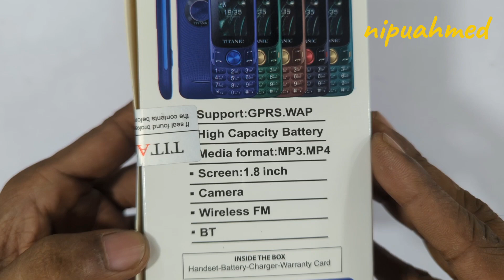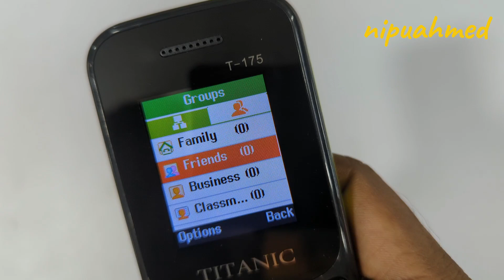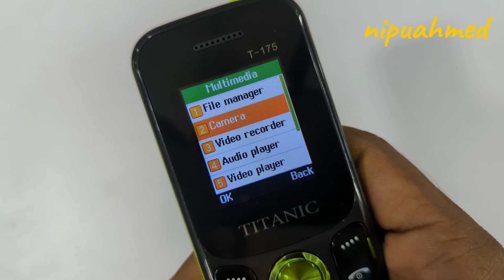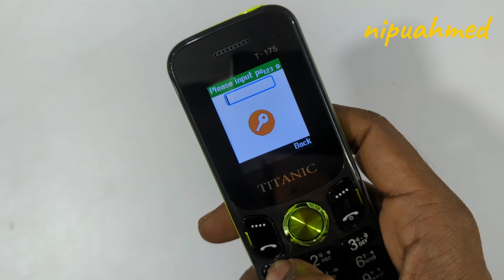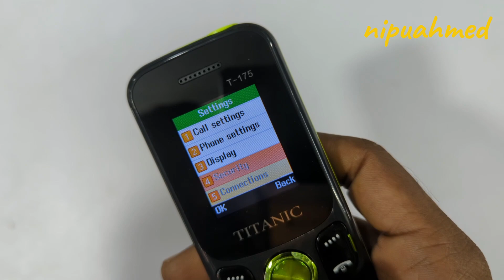গরম খবর আগুন ঝরাচ্ছে ফোনটি🔥HD call🤙Best dual SIM keypad phone // baton mobile price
গরম খবর আগুন ঝরাচ্ছে ফোনটি 🔥 HD call 🤙 Best dual SIM keypad phone // keypad phone review 👌 T 175

Price 1050

Gprs web page
Mp3 MP4 player
1.8"display
Camera 📸
Wireless FM
BT
Auto call recording
500 sms
1000 contact capacity
Gems ✨
stalis design

Your qaris 👇 👇 👇 👇 👇 👇 👇 👇 👇

টাইটানিক বাটন ফোন প্রাইস ইন বাংলাদেশ
নতুন মডেলের বাটন ফোন প্রাইস বিডি
নিউ ফোন রিভিউ বাংলাদেশ
নিউ২০২৪ ফোন রিভিউ
নতুন মোবাইল প্রাইস বাংলাদেশ
কিপ্যাড ফোন প্রাইস বাংলাদেশ
বাটন ফোন প্রাইস ইন বাংলাদেশ
ফিচার ফোন প্রাইস ইন বাংলাদেশ
বার ফোন প্রাইস ইন বাংলাদেশ
অল্প দামে ভালো মোবাইল
টাইটানিক ফোন
টাইটানিক কি 175
নতুন ফোন
নতুন রিভিউ
ফোন আনবক্সিং
নিপু আহমেদ
বেস্ট ফোন
আইটেল ফিচার ফোন প্রাইস ইন বাংলাদেশ
symphony keypad phone প্রাইস ইন বাংলাদেশ
নোকিয়া কিপ্যাড ফোন প্রাইস ইন বাংলাদেশ
ডিডিএল কিপ্যাড ফোন প্রাইস ইন বাংলাদেশ
নিউ আইটেম

best dual sim keypad phone

nokia dual sim keypad mobile

best budget 4g keypad phone

dual sim keypad phonemini smartphone price in bangladesh

best 4g keypad phone under 1000

itel button phone

cheap keypad phone

itel keypad mobile wholesale market

best button phone

keypad mobile call recording

sabse best keypad mobile

4g keypad mobiles in india

samsung best keypad phone

top 3 keypad mobile phonemini keypad mobile phone

4g android keypad mobile

keypad feature phone

top 10 best keypad mobile phones

samsung phone price in bangladesh

itel keypad mobile price

samphony all phone bd price

20000 taka best phone 2024bangladesh

new samsung keypad mobile

keypad mobile wholesalegdl mobile

gdl bd

gdl mobile price in bangladesh

gdl g601 price in bangladesh

gdl classic

gdl classic price in bangladesh

gdl g2

gdl pricekeypad mobile best company

keypad mobile price 2024

best budget keypad phone

best jio keypad mobile

best keypad phone with call recording

best nokia keypad phone

android keypad phone

cheapest 4g keypad phone in india

5000 taka mobile in bangladesh

samsung keypad mobile newtop 5 nokia keypad phones

nokia slim keypad mobile

nokia all keypad mobile phones

nokia android touch keypad phone

nokia dual sim 4g keypad mobile

nokia dual sim keypad mobileitel best keypad mobile

new itel keypad mobile

itel mobile wholesale price

itel keypad mobile review

ipl keypad mobilebest dual sim keypad phone

small 4g keypad phone

dual sim 4g keypad mobile

dual sim keypad phonebest phone under 20000 in bangladesh

best keypad phone with internet

full keypad mobile phones

samsung keypad mobile new

4g keypad phone under 1000

5000 taka mobile in bangladesh

unofficial phone price in bangladeshmobile numeric keypad

studio mini 2023 phone

itel a70 frp unlock tool

c++ by learn coding

cellular system in mobilecommunication

mobile impact on children's

blogger bangladesh

python jupyter notebook install

boto3 python tutorial

python virtual environment vscode

homepod mini android25000 taka best phone 2024bangladesh

30000 taka best phone 2024bangladesh

20000 taka best phone 2024bangladesh

5000 taka mobile in bangladesh

35k best phone in bdbest button phone 2024 in bangladesh

best baton phone in bangladesh 2024

button phone

itel magic 4 price in bangladesh

symphony hero 20symphony hero 20 price in bangladesh

symphony button phone

baton mobile price in bangladesh

new baton phone 2024

symphony m50

symphony baton phone price in banglad.stylish button phone

keypad mobile android 4g

basic keypad mobile phones

keypad mobile wholesale

premium keypad phones

nokia new 4q mobile

nokia phone price

latest feature phone